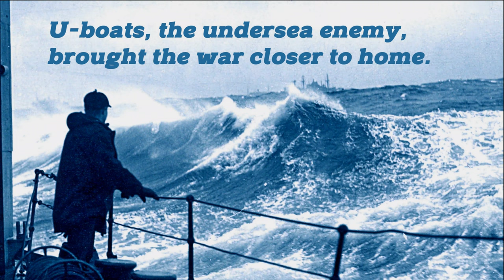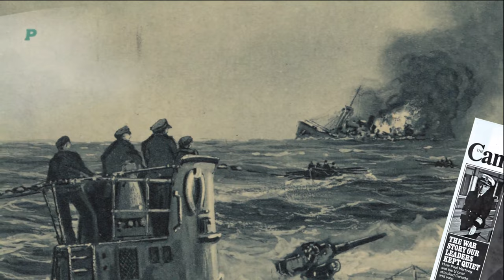Battle of St. Lawrence U-boats attack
Now available! Battle of the St. Lawrence: U-boats attack is the newest publication from Canada’s Ultimate Story series. Available now on newsstands across Canada at Chapters, Indigo, Coles, Walmart, Shoppers Drug Mart and other fine retailers. To order, visit canadasultimatestory.com or call toll-free 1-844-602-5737.

Video edited and created by Mauricio Dimate
Art Director: Ankush Katoch
Producer: Dyann Bernard